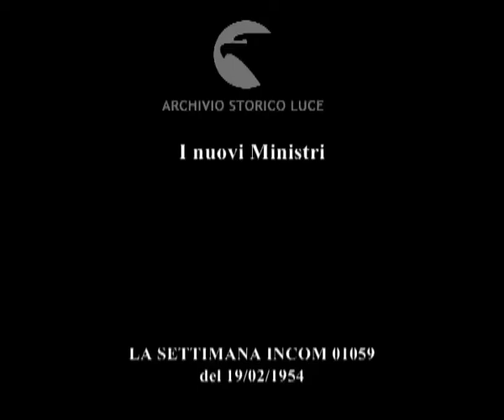I nuovi Ministri